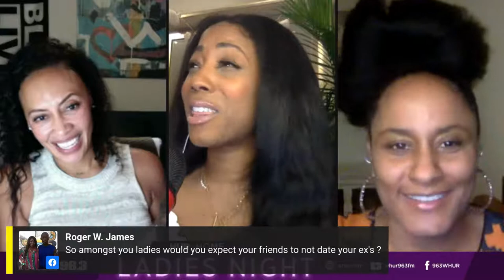HUR@Home Lifestyle: Ladies Night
Join the first ladies of WHUR Angela Stribling, Nina Brown, Autumn Joi and Coka-Lani Wednesday at 9pm ET.